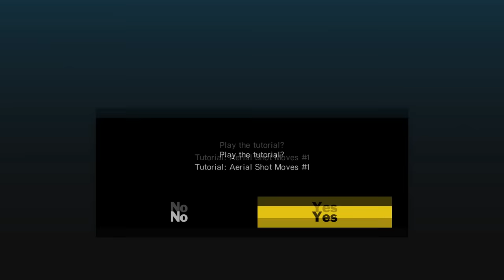GILA! LAWAN SAMPAI TERPENTAL! TSUBASA 100% BERHASIL MELAKUKAN DRIVE SHOTNYA! NANKATSU VS HIRADO (5)